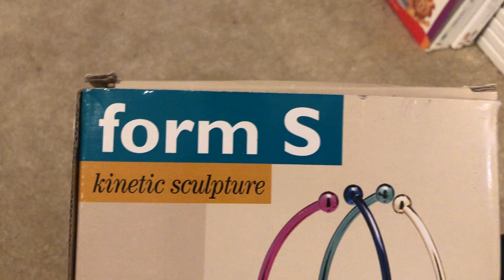Form “S” Kinetic Sculpture by Natural Wonders from Baby Beethoven and other BE videos showcase!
It is an optical illusion or are the curved metallic wands actually passing through each other as they weave to and fro? A wonderful way to spend a few mindless moments watching the inter-twining ribbons of color when you need a break from the pressures of the day.

Runs on one D battery.

Toy as seen in:
Baby Bach(with all rods silver)
Baby Shakespeare(with yellow, green, red, and pink rods)
Baby Van Gogh(one with all rods yellow and another with all rods orange)
Baby Beethoven